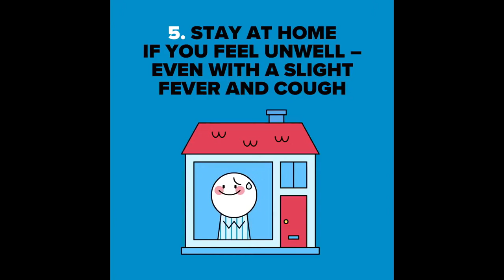Sensational Goals in the Beginning of the New Season